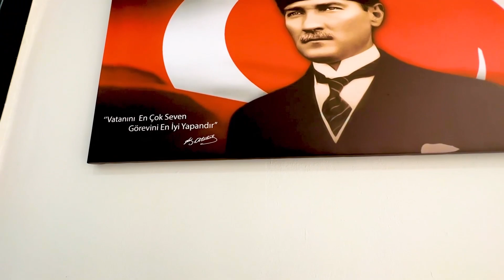Kayseri Fi Koç Başarı Merkezi!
📍İşini Şansa Değil Fi Koç'a Bırak

✔YKS ve LGS Öğrenci Koçluğu
✔Deneme Kulübü
✔Vip Matematik
✔Kütüphane

📌Erken Kayıtlarımız Başlamıştır❗

📌Kayseri Fi Koç Eğitim ve Danışmanlık Merkezi

⏫ Fi Koç Youtube Kanalımız 10 Milyondan Fazla İzlenerek 120 Bin Aboneyi Geçti 🎯